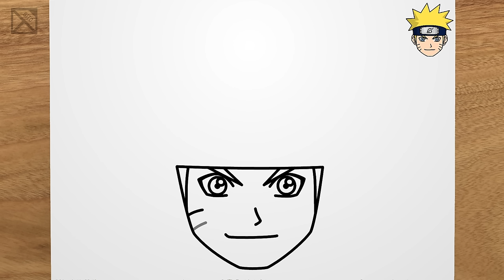How to draw NARUTO UZUMAKI step by step, EASY